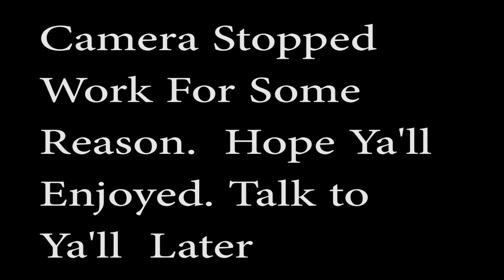Flippin The Flatties